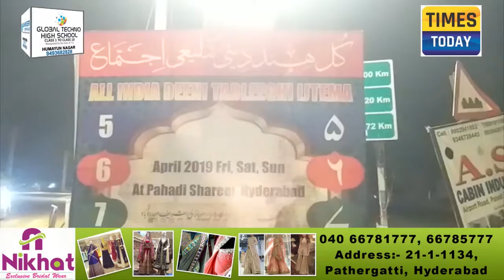Deputy Mayor Baba Fasiuddin attended Jalsa E Meraj Boiguda Ground, Bansilalpet under sanathnagar con